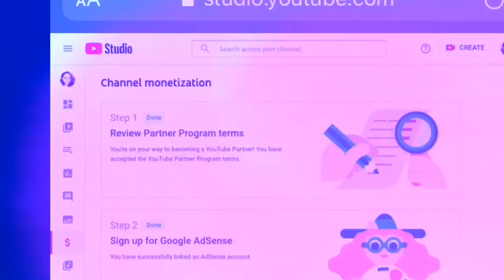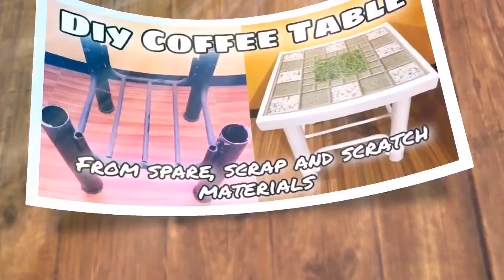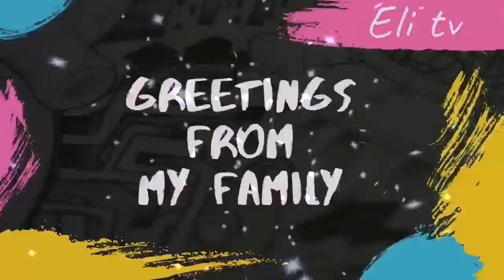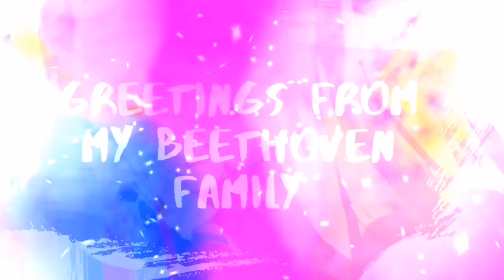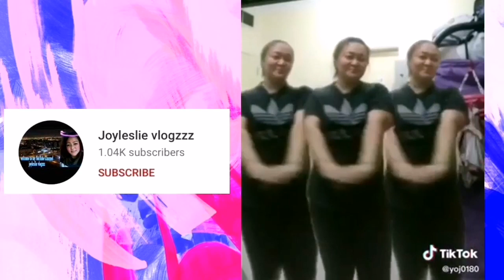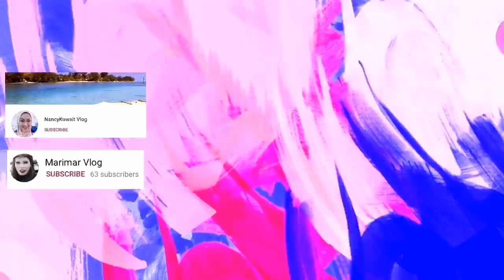A Walk Through My Youtube Monetization Journey | Eli Tv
Finally, One month na tayong Monetized.
Thank you so much sa napaka heart warming messages nyo and wonderful performance ng Sayaw Kikay. Salamat talaga sa walang sawang suporta sa aking channel.

Special Thanks to My Family Puyaters.
"Arya" Family puyaters lang ang malakas!!

Sayaw Kikay
Monetized Channel
Team Puyaters
Greetings and messages